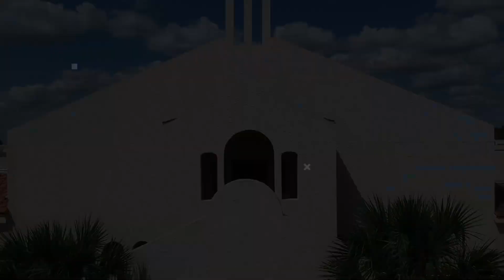La Economía Del Cielo | David E. Garcia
David E. García trae un mensaje importante que se centra en nuestro enfoque con el Reino de Dios con nuestras finanzas, titulado, 'La Economía del Cielo'. El sermón destaca que el objetivo de conocer a Dios no es el dinero, no es ser rico, el dinero no es el signo absoluto de la bendición de Dios. El verdadero objetivo de conocer a Dios es la salvación.

García enfatiza que el dinero es el nivel inferior; Jesús dice que busquemos el Reino. Es el nivel inferior que nos da esperanza, porque Dios puede ayudarnos a dominar nuestras finanzas. Se nos anima a no crear una mentalidad de 'algo vendrá a cambio de los demás' sino, una que es plantar una semilla cuando damos a los demás. Y a medida que demos, será una segunda naturaleza parte de nuestra responsabilidad y generosidad.

Descarga nuestra aplicacion! Crossroads Laredo